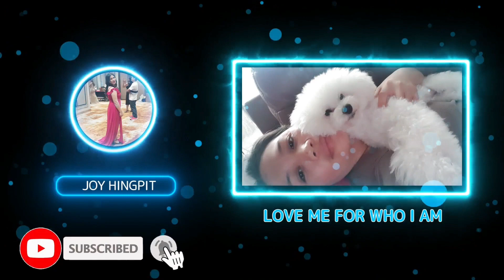MOTHER's DAY SPECIAL FOOD & CAKE's OVERLOAD||HAPPY MOTHER's DAY TOO ALL GREAT MOM & GOD BLESS